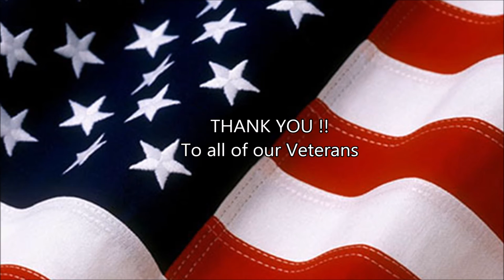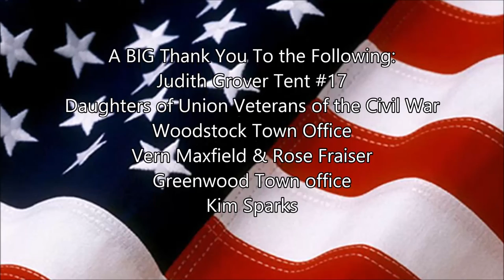Finding Fessenden Civil War Veteran gets recognition after 108 years - Sisters History Detectorists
Relic Hunting - Maine History - Stephens Mills Maine. While doing historic research on one of our early homesteads we ran across the name Fessenden Swan - he turned out to be a Civil War veteran who had gotten lost and had never gotten recognized for his service.  Watch the touching ceremony and listen to how he was finally found and gets his headstone. A great big shout out to all you veterans - thank you for your service.